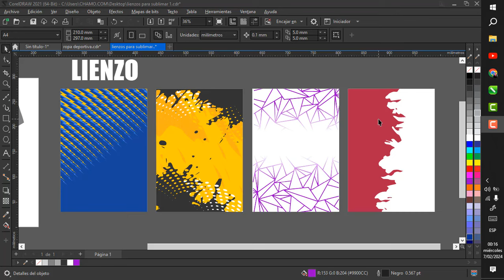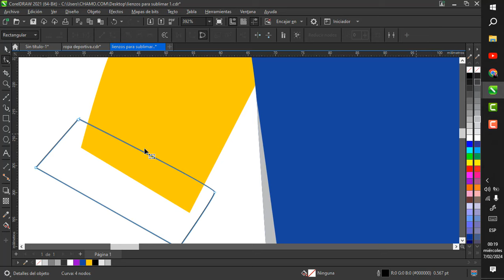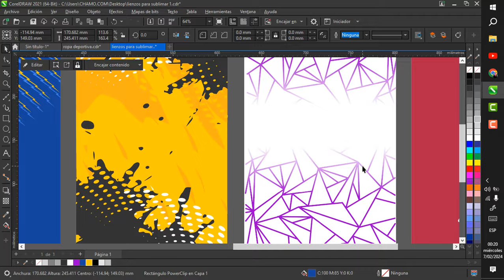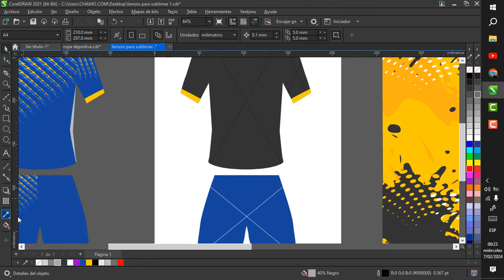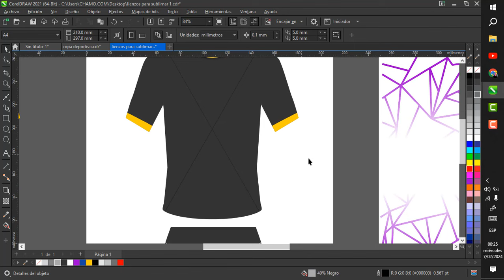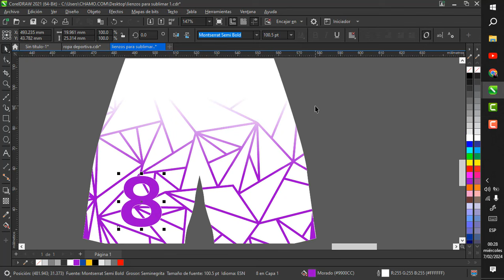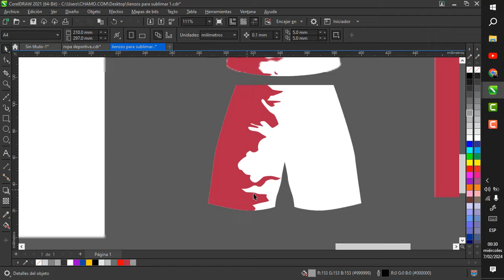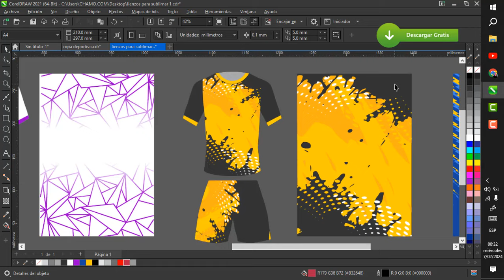🔴Diseños de Polos Deportivos para Sublimado 1 | Descarga gratis CDR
Regalo (TRAMADO EDITABLE PARTE 1)
Opción 1

practiquemos. ✍️GUÍA / TUTORIAL

APOYEN ESTE CANAL (compartir el video)
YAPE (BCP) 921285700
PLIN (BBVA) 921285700